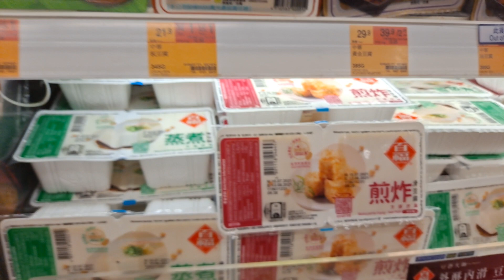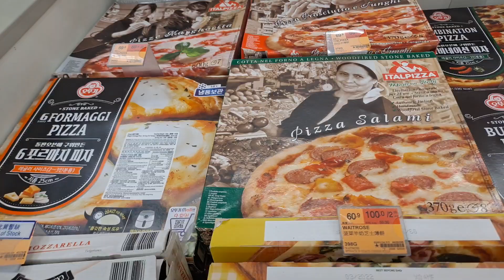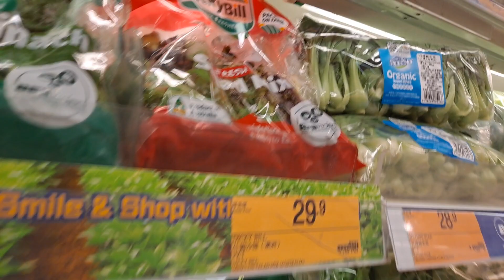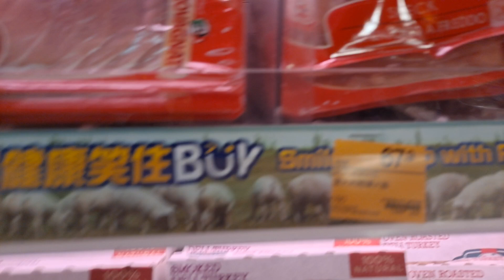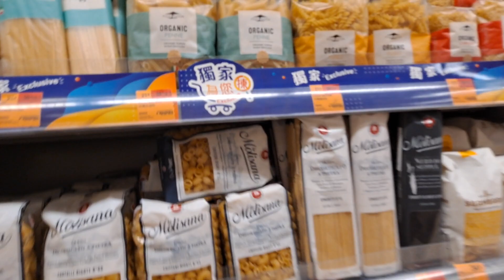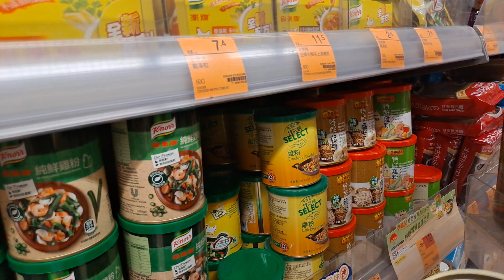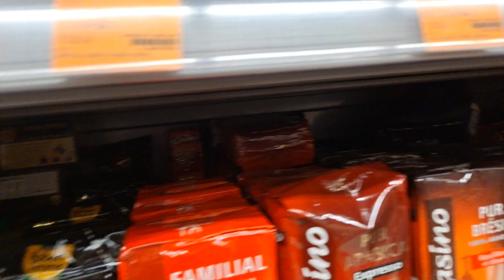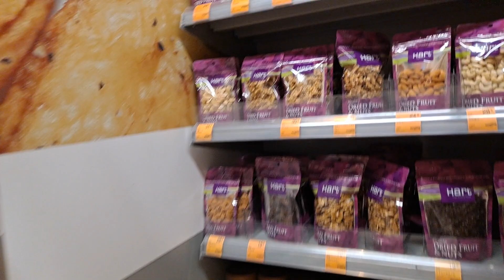ang daily routine ko tuwing ako'y mamalengke#hirap magmarket,at the great supermarket.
para akung sta claus pag nag market puno ang aking troly at my bag pa ako dala dala,at plastic na puno kg grocery,